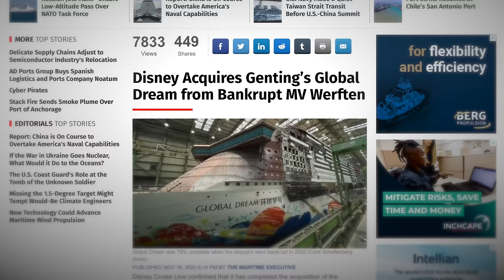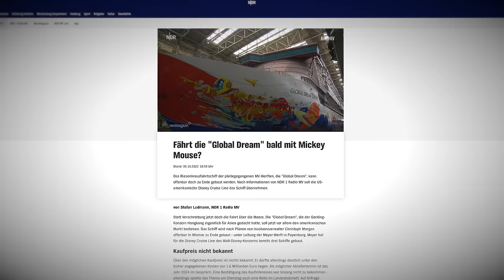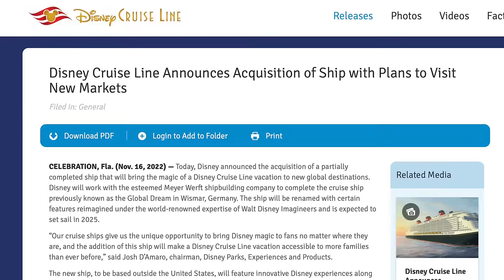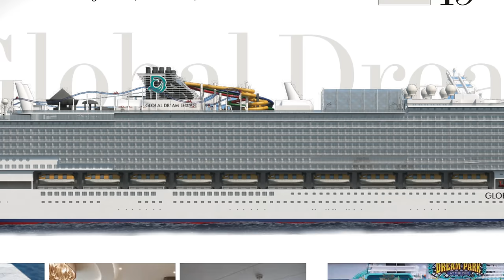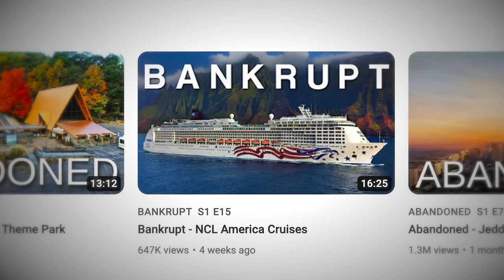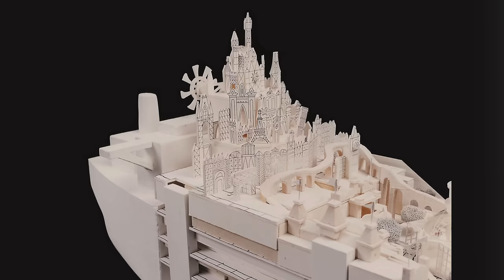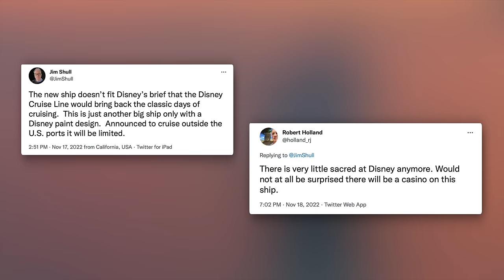What is Disney Cruise Line Doing?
Well, my opinions on the Disney Wish class of ships haven't been the most positive out there and for a while now, i've been very weary on the future for Disney Cruise Line. But now, it's gotten far stranger. Recently, Disney announced their acquisition of the unfinished Global Dream cruise ship, a byproduct of the bankruptcy of Genting Hong Kong. Today I want to figure out what the thinking was behind this surprise move and what the long term ramifications will be for the prestigious Disney Cruise Line brand.

Main Channel - @BrightSunFilms